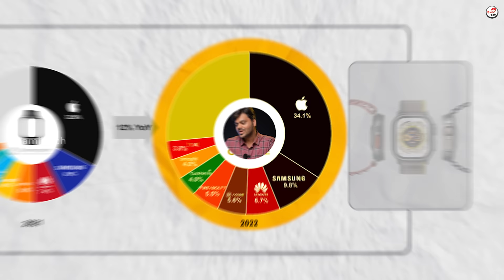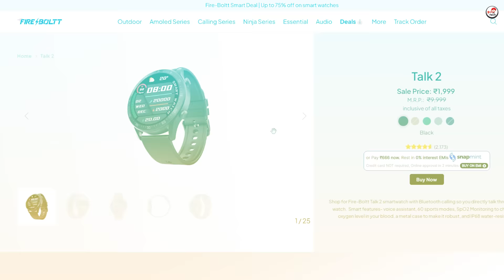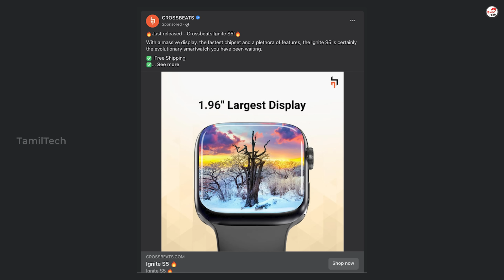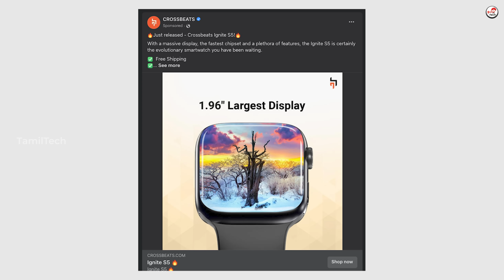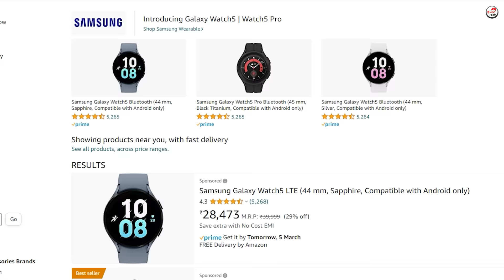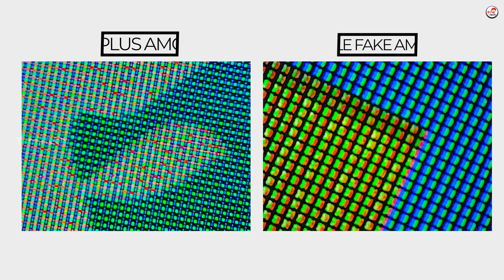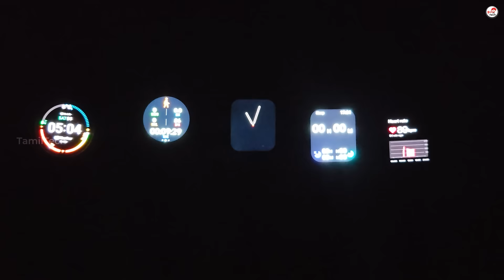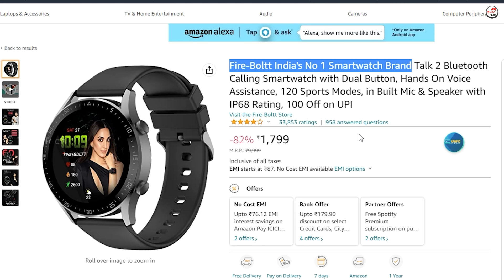🚫 Don't Buy Smartwatches ⌚‼️* BIG SCAM EXPOSED * ?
🚫 Don't Buy these Smartwatches ⌚ - Fake Amoled Display & Fake Marketing ‼️* BIG SCAM * ?